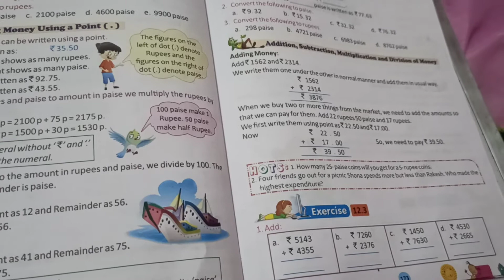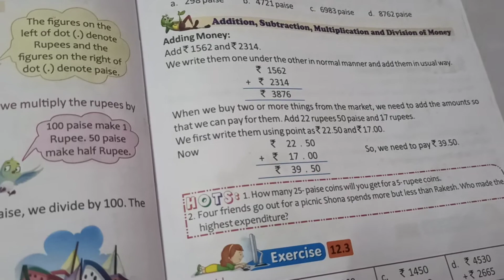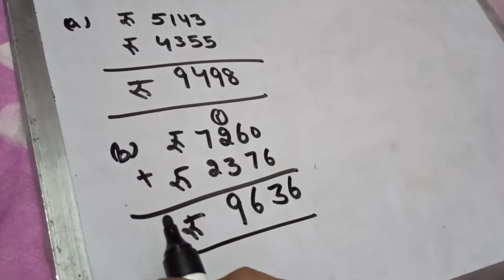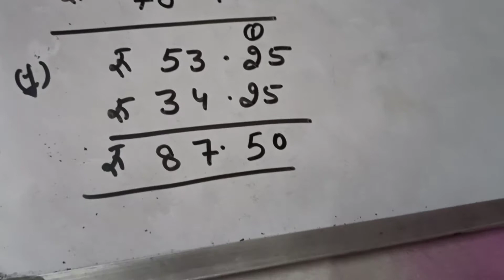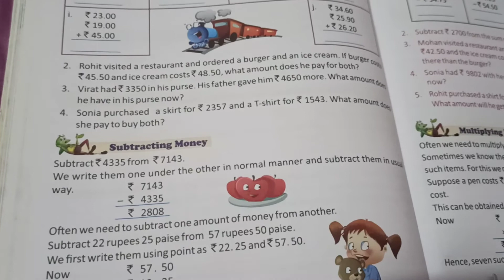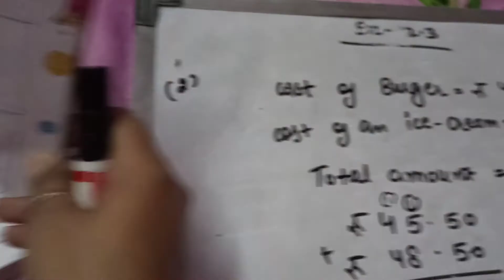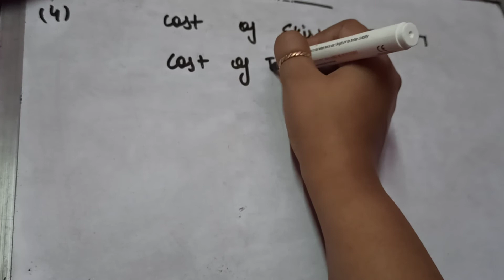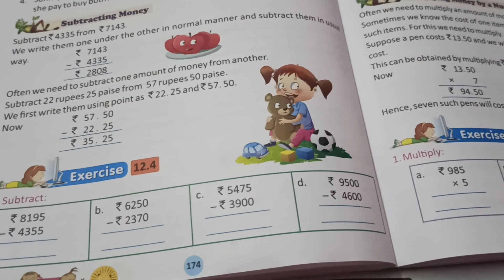class -3 ch-12(12.3)